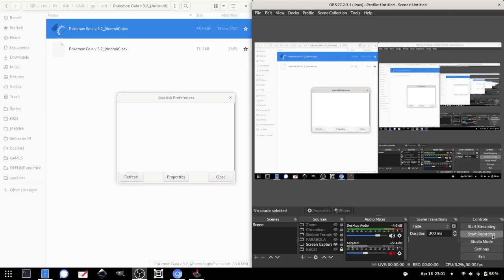Pokémon Gaia - Gameplay Part 09